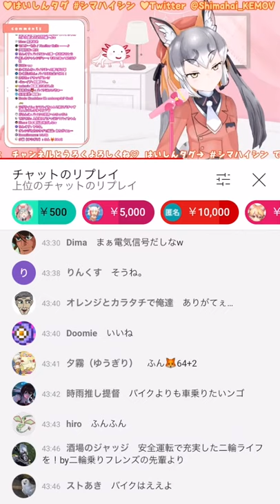お兄さま《シマハイイロギツネちゃんねる》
元動画